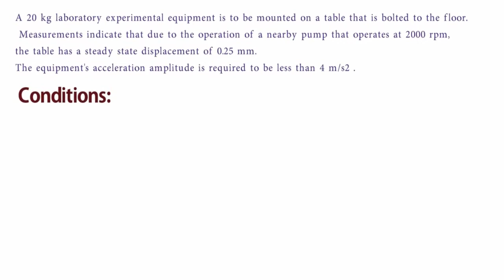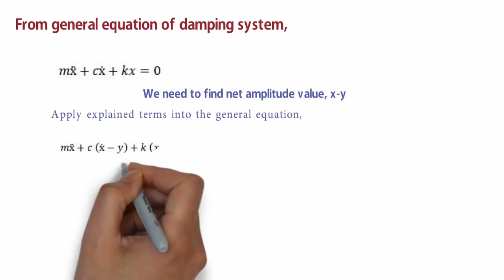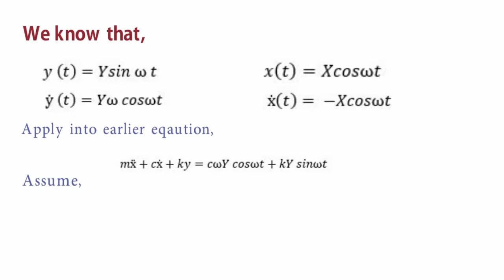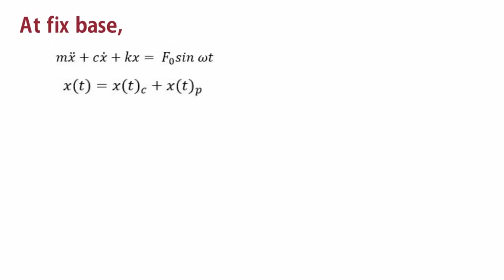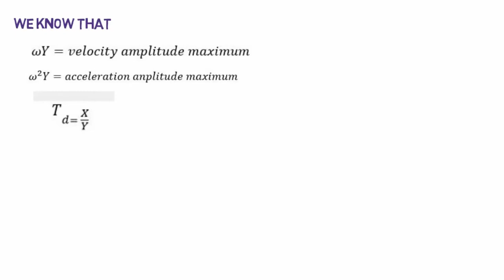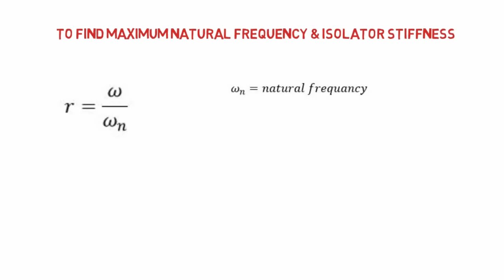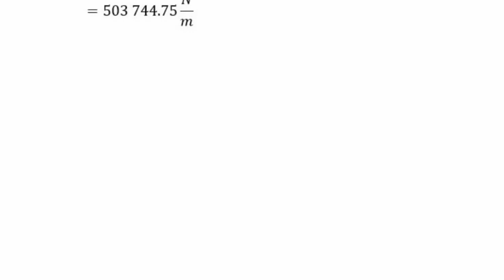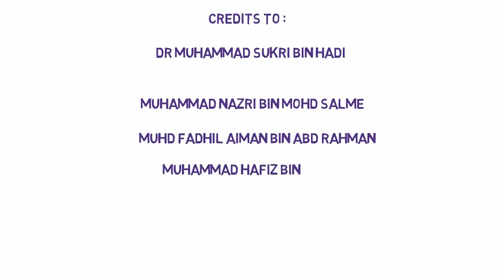Example 4 : Single Degree of Freedom for Forced Vibration System